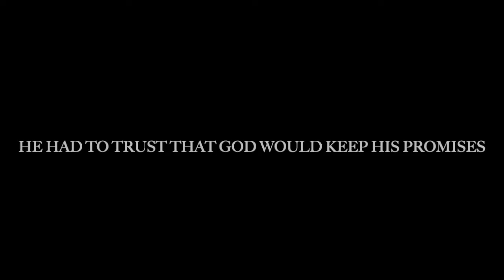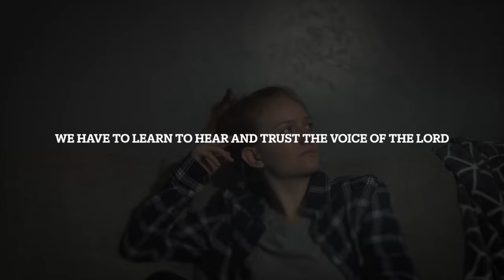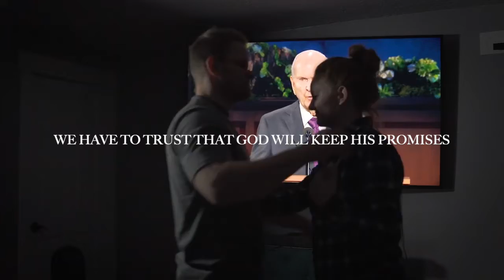NOAH AND YOU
THE SCRIPTURES ARE FULL OF REAL PEOPLE WITH REAL PROBLEMS.  THEIR STORY CAN HELP US AS WE CONTINUE TO HEAR HIM!